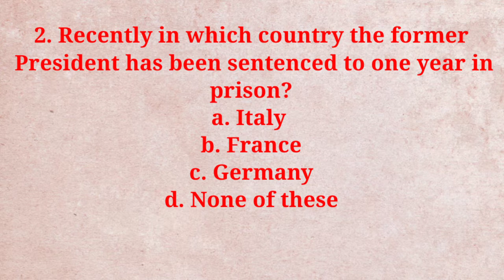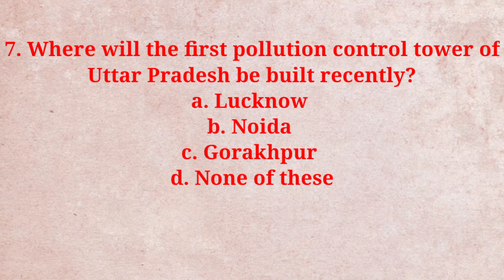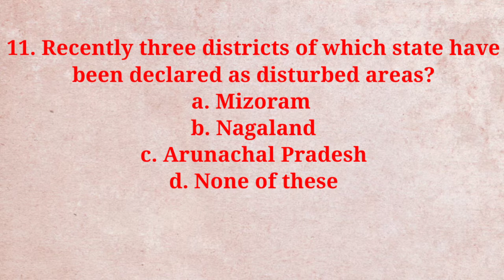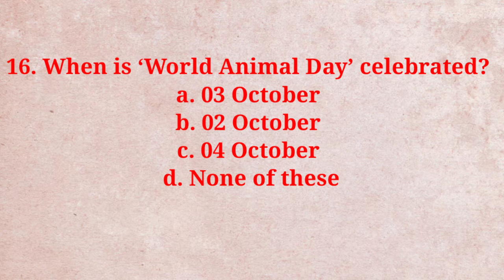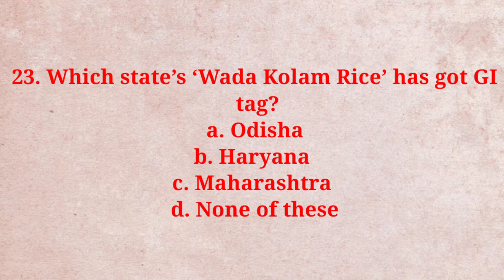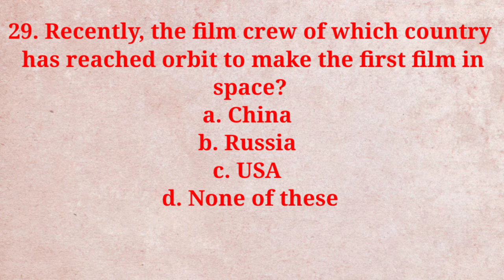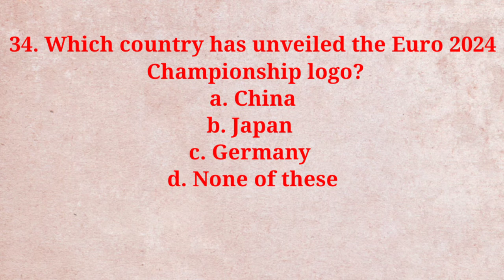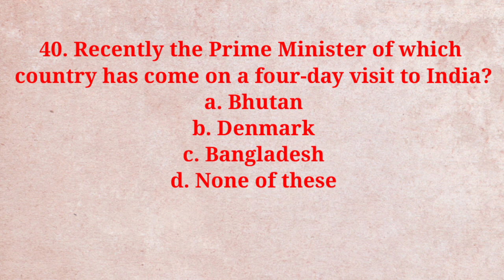| Current Affairs || 2nd October To 9th October | Step Up Tutorial ||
✅ Offline and Online Classes Available for all classes.

✅Courses Available

* Tuition Classes from 1st to 12th
*Abacus Classes(Age-5yrs to 14yrs)
*English Speaking Course
*Handwriting Improvement Course(💯% )
*Sainik School Entrance Coaching
*RIMS Coaching

🔴 *WHY TO JOIN STEP UP*

🌍In Step Up, you get a very good environment to study with your friends and teachers. Also, you can discuss your queries with your friends and increase your knowledge as well as share your knowledge.

👩‍🎓Guidance plays a very important role in every person's life. Proper guidance can change your life. In Step Up students can boost their knowledge under proper guidance.

👩‍🏫 Staff provides so many shortcut tips and tricks to solve the query. The shortcut tricks will help students to save time and learn how to solve the query within the shortest time possible.

👨‍🏫Our staff will boost up the knowledge by providing quality education to the students. The right guidance from the staff will help you generate more ideas and prepare smartly.

KACHI CHAWNI,JAMMU